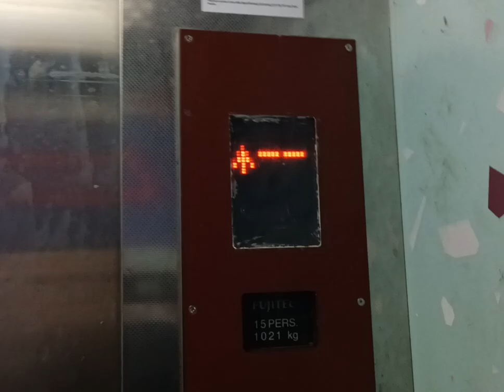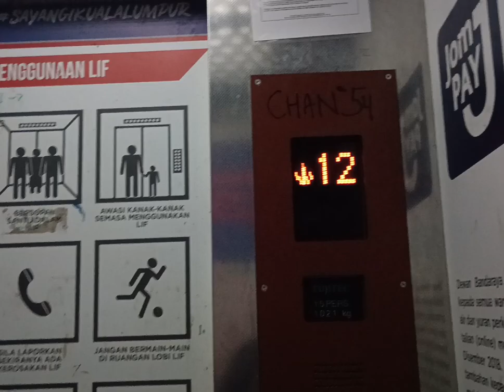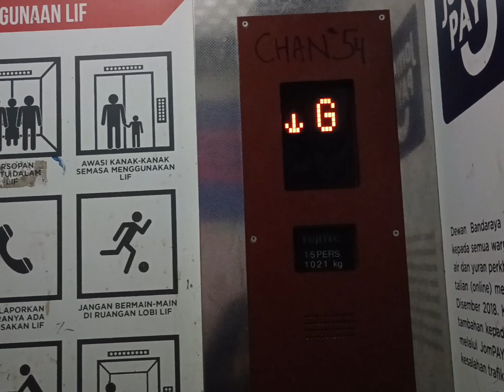3 Fujitec at block 41, PPR Gombak Setia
The description can be read at the block 43 video

Brand: Fujitec
Model: Zexia
Replaced from: unknown
Type: Traction
Floor served:
G,1-21 (Fireman lift)
G, leap by multiplies of 3 (the rest)

Property of Alif Elevids